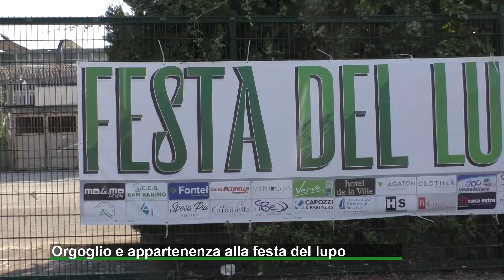Orgoglio e appartenenza, alla festa del lupo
Alle 18.30 la festa del lupo al Partenio-Lombardi. Si parte con il settore giovanile, oltre alla dirigenza biancoverde presente anche il presidente della Provincia Rino Buonopane